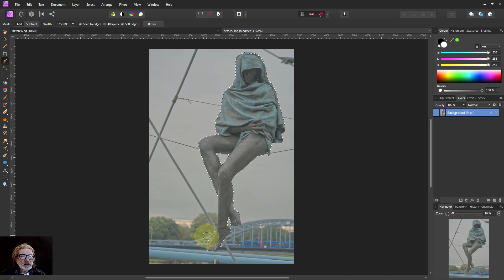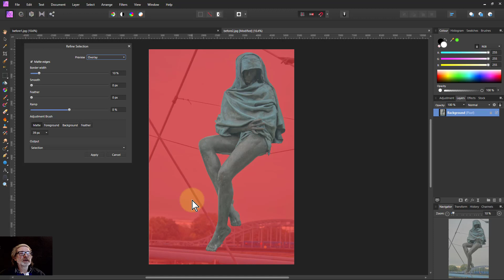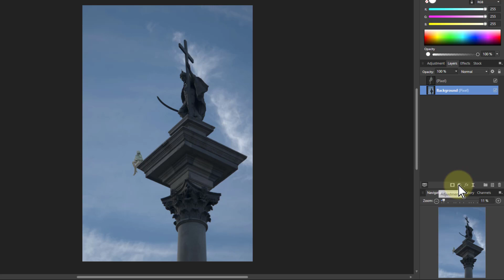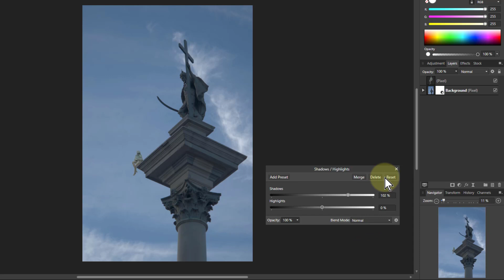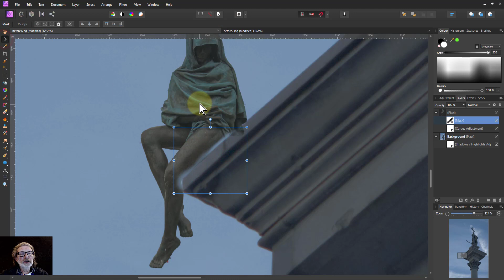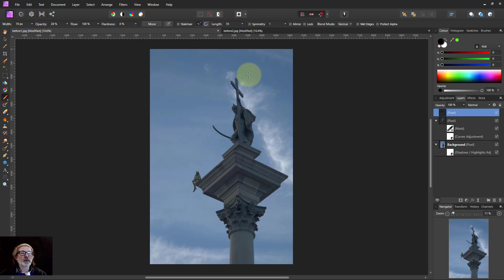Absolute Beginner's Course Series 2: Episode 23: Creating a Basic Composite Image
A common photo editing technique is to combine more than one image into a creative new picture. Here, we do a very simple composite, to show some of the methods used. We also use a new adjustment, which is 'Shadows and Highlights'.